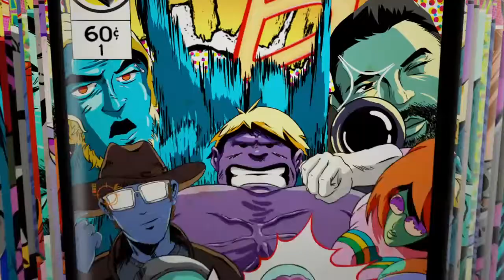Top 1_Fortnite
Petit Top 1. sans pression (PS : je ne suis parlerais pas pendant mes vidéos enfin pas pour le moment)